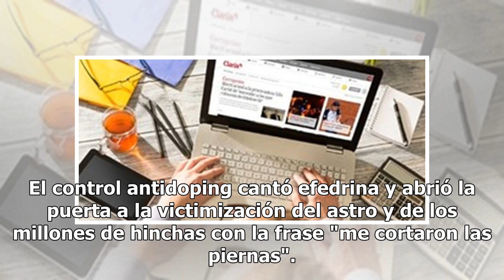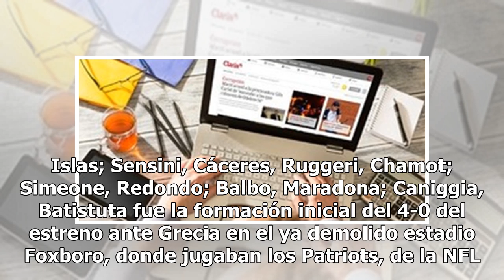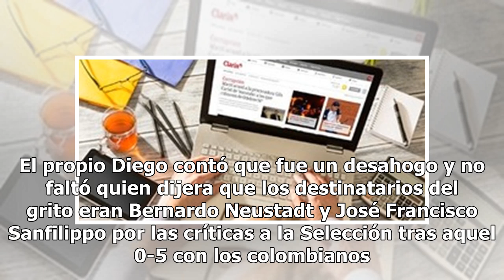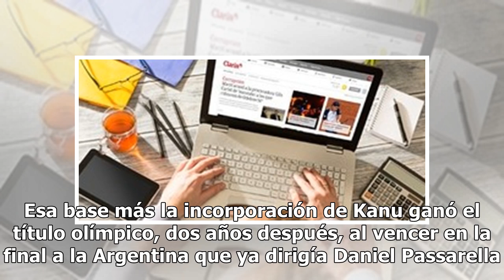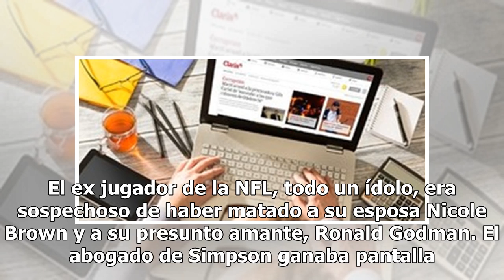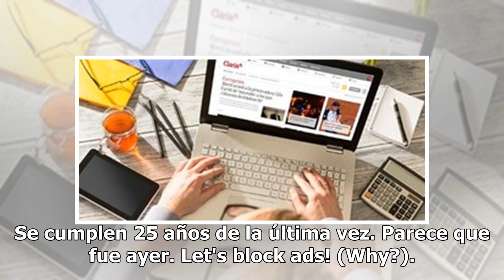A 25 años del último partido de Maradona en la Selección: la historia detrás del error de Diego q...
A 25 años del último partido de Maradona en la Selección: la historia detrás del error de Diego que resultó fatal